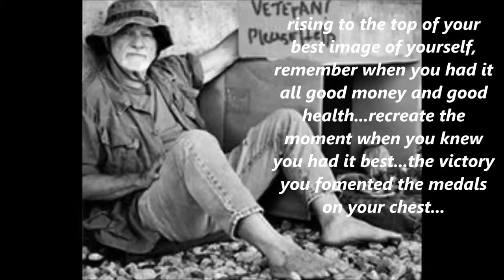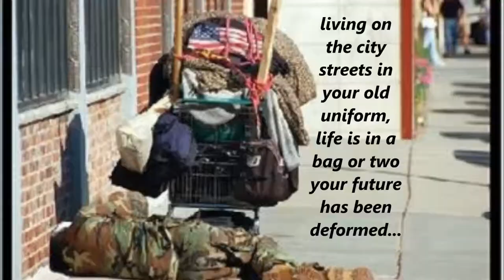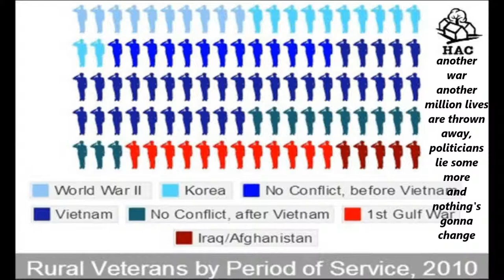Boston Kronik - For god and Country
Economies crash only to sustain fake wars and posturing for land, oil or status in the world theater. The watchdog of the one world government has global jurisdiction and will go to any land to kill anyone we want in the name of " democracy " ...
Veterans come home to be told they have no place. They retire to the streets and set up camp under the bridge before Winter sets in again...
A " capitalist " society borrows from obviously socialist regimes, communistic dictatorships, deeply fanatical theocracies who would behead us all rather than wait around for us to transfer religions from ours to theirs, like the Christians did with all the native Americans...
to what end? You can sell your bananas in our markets if you let us rape your Coca forest. We will station soldiers at the edges of your poppy fields to ensure no traffic, but our own as we ship it back home to be refined into Heroin. You can slowly but surely infiltrate our society and we will even allow you into Congress so you eventually have control over which laws pass and which don't. Soon Uncle Sam will be surfing Sharia...

from the album, Democratic Imperialism